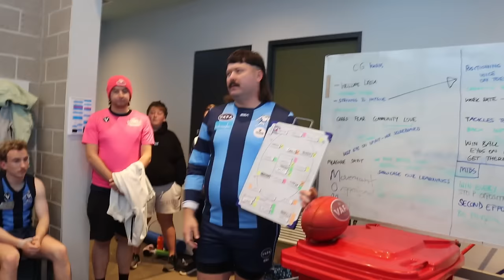One Point Thiller! | Wattle Park Game Day Vlog (Round 7)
The Wattle Park Animals take on Parkdale Football Club for Round 7!

Filming
Daniel Allen